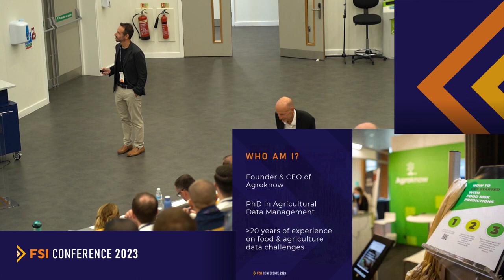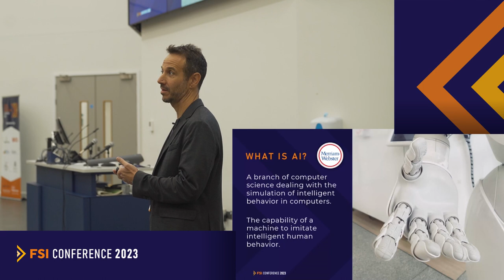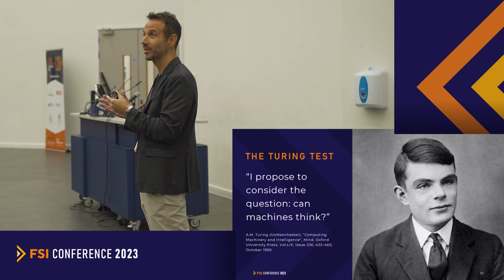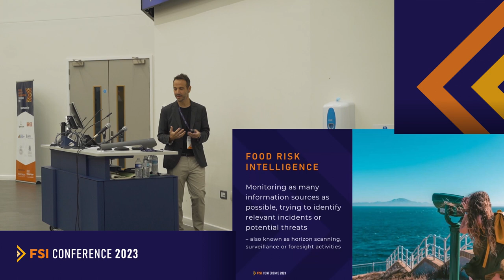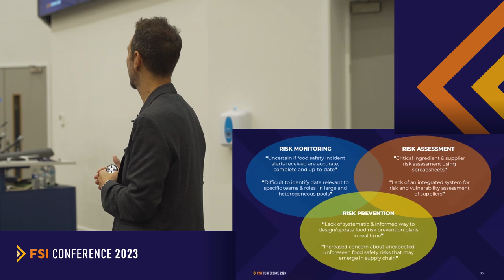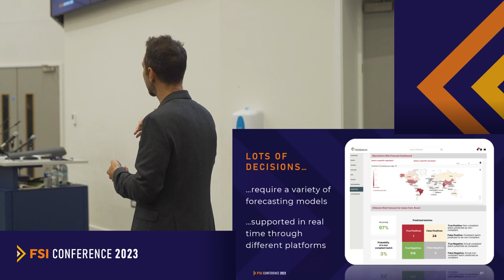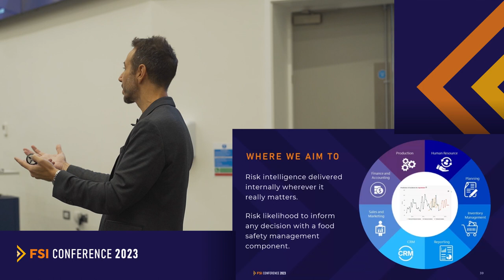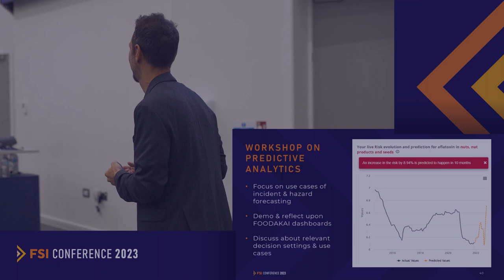Food Safety Innovation Conference - September 2023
Drawing on his more than 20 years experience food and agriculture data challenges and management, Agroknow’s CEO, Nikos Manouselis discussed about AI innovation and food safety management at the 2023 Food Safety Innovation (FSI) Conference in September. Touching on topics such as what AI is, food risk intelligence, AI-powered forecasting, he highlighted the application and promise of AI and predictive models to deliver risk intelligence internally where it really matters and inform decision making.